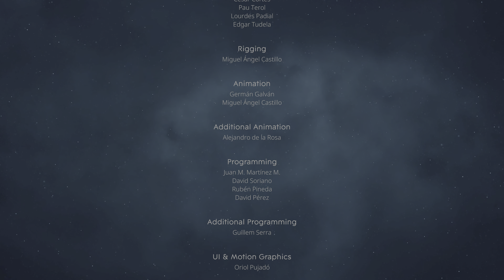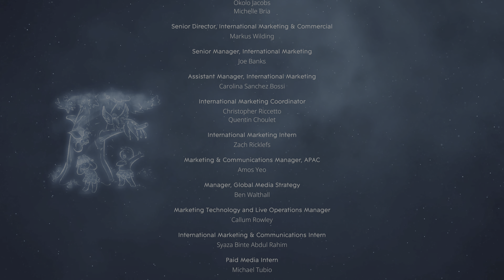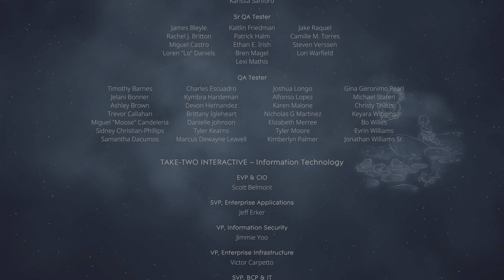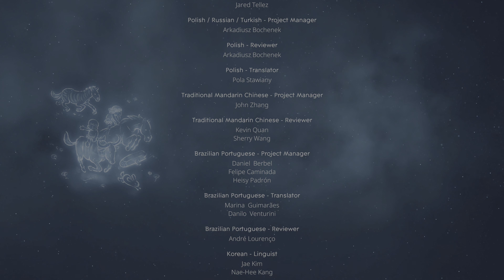After Us | EP8 PS5 Gameplay Finale 4K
The Gameplay Finale to After Us.

Played and captured on PlayStation 5.

i figured it out, animals need their own country with a doge flag.

I'll sleep there, if they don't eat me.

Woof.